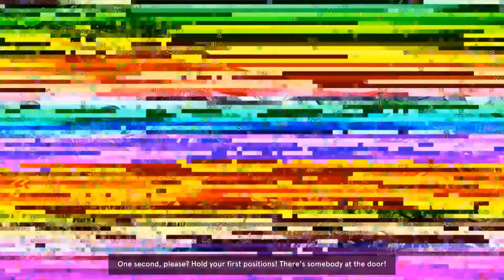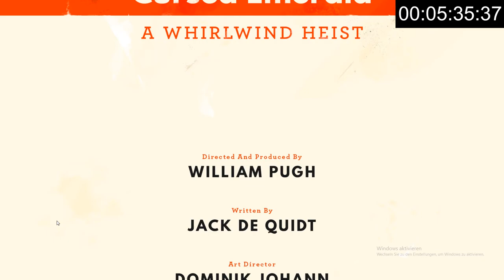[Former WR] Dr. Langeskov, The Tiger, and The Terribly Cursed Emerald: A Whirlwind Heist in 5:35.633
World Record Run of Dr. Langeskov